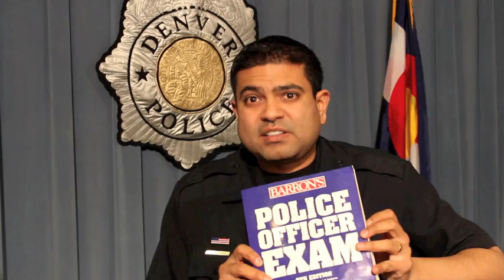Recruiting - test taking tips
If you have one of the coveted spots to test to become a Denver Police Officer - here is our recruiter to give some advice!